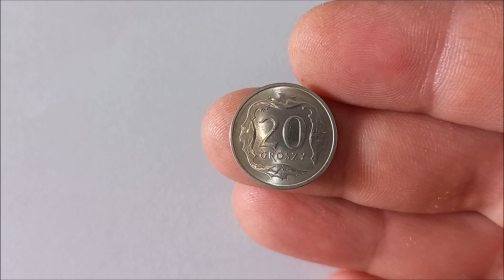20 groszy 2022 r.